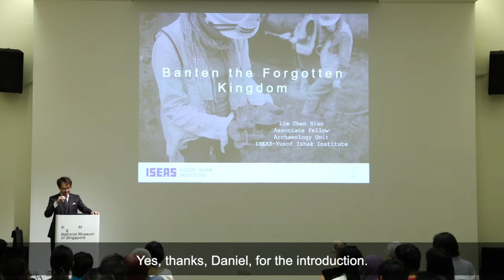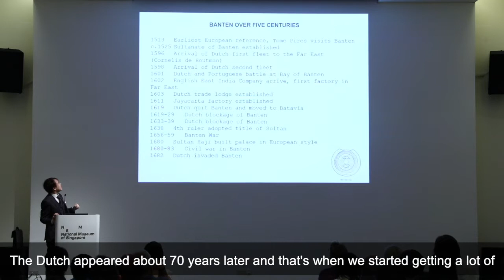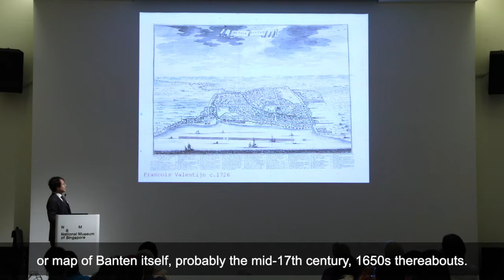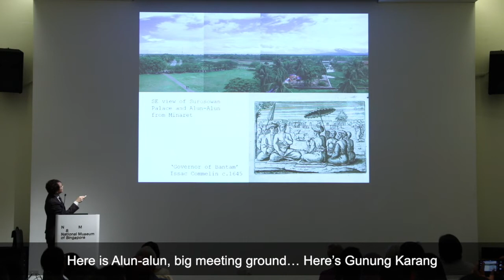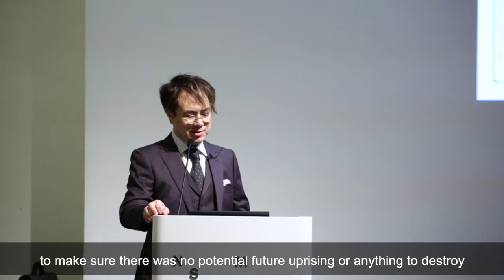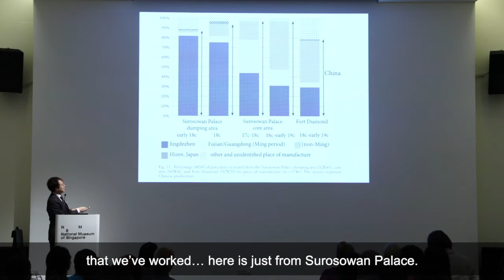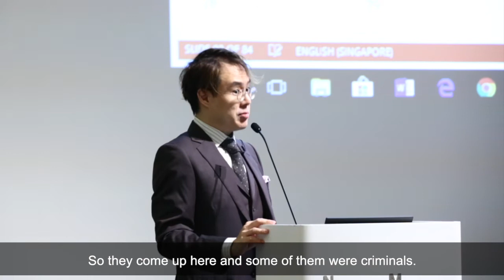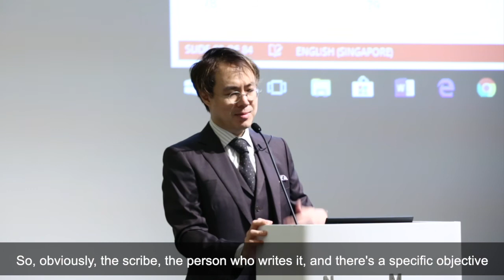BANTEN, THE FORGOTTEN KINGDOM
On 23 June 1596, four battered ships of the first Dutch trading fleet under Cornelis de Houtman
 anchored off the sprawling capital of Bantam (Banten). Avoiding Portuguese strongholds and patrols
 and having lost more than half of the crew to disease and privations, they had journeyed 14 months
 before the vessels arrived at the legendary kingdom of pepper and rice. 17th-century Banten was the
 master of West Java, Sunda Strait and Lampung, southern Sumatra. It was an emporium to the
 archipelago and beyond, supplying rice to Portuguese-occupied Melaka and its famed pepper to the
 courts of India and China. The wealthy sultanate was also a nexus of religious learning, attracting
Islamic scholars from the boundaries of the Indian Ocean.

At its height, the kingdom was one of the largest settlements within insular Southeast Asia. Its
 cosmopolitan population included Japanese mercenaries, Portuguese man-of-arms, and Gujarati
 trader-sailors. Merchandise from Europe, China, Japan, Indian Ocean and the archipelago were found
 throughout Banten’s many markets. It was at Banten where the English established their first East
 India Company factory in the Far East. However, within a century of the arrival of the Dutch, the
 sultanate devolved into a client state of the Verenigde Oostindische Compagnie (Dutch East India
 Company), eventually dissolving and becoming extinct in 1830. Today, only ruins such as Fort
Speelwijk and Surosowan Palace remain, attesting to the city’s once noble and neglected past.

Join archaeologist Lim Chen Sian as he explores the rise and fall of the forgotten kingdom of Banten
in this fascinating talk.